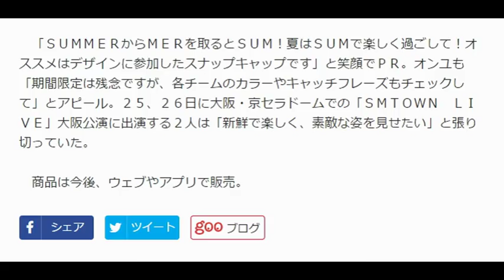ＳＭＵストアにＥＸＯのスホとＳＨＩＮｅｅのオンユ来店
14:08デイリースポーツ

「ＳＵＭ　ＰＯＰーＵＰストア」を訪れたＥＸＯのスホ（左）とＳＨＩＮｅｅのオンユ＝東京・六本木
　韓国の人気グループ・ＳＨＩＮｅｅのオンユ（２５）とＥＸＯのスホ（２４）が１２日、東京・六本木ヒルズｕｍｕに期間限定オープンした「ＳＭＵ　ＰＯＰ?ＵＳストア」に来店した。

　ＳＨＩＮｅｅ、ＥＸＯ、東方神起らが所属する韓国の芸能事務所「Ｓ．Ｍ．ＥＮＴＥＲＴＡＩＮＭＥＮＴ」が手がけた新ブランド「ＳＭＵ」のショップで、１１、１２日にオープン。同社所属アーティストのオリジナル商品３６０点が販売され、２日間で３０００人のファンが詰めかけた。

　「ＳＵＭＭＥＲからＭＥＲを取るとＳＵＭ！夏はＳＵＭで楽しく過ごして！オススメはデザインに参加したスナップキャップです」と笑顔でＰＲ。オンユも「期間限定は残念ですが、各チームのカラーやキャッチフレーズもチェックして」とアピール。２５、２６日に大阪・京セラドームでの「ＳＭＴＯＷＮ　ＬＩＶＥ」大阪公演に出演する２人は「新鮮で楽しく、素敵な姿を見せたい」と張り切っていた。

　商品は今後、ウェブやアプリで販売。
デイリースポーツニュースより引用